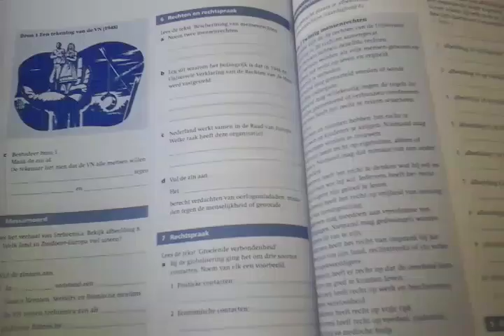Adventures in my history book